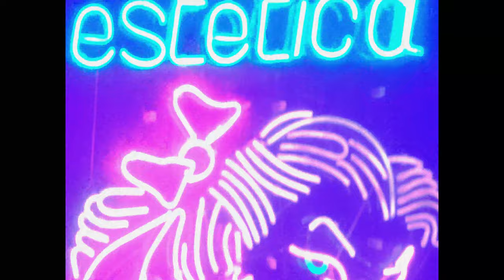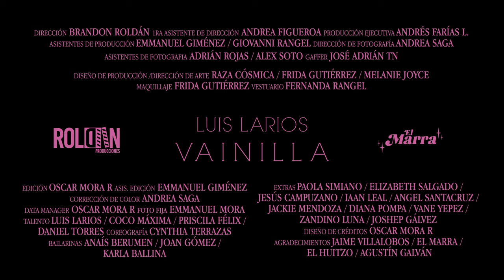Luis Larios - Vainilla (Video Oficial)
Video oficial del single debut "Vainilla" de Luis Larios.

-Producción Musical:
Marco Martínez y Memo Borbo
-Coros Mágicos:
Priscila Félix
-Letra:
Luis Larios

VIDEOCLIP
-Producción:
Roldán Producciones
-Dirección:
Brandon Roldán
-Producción Ejecutiva:
Andrés Farías L.
-Dirección de fotografía:
Andrea Saga
-Diseño de producción:
Raza Cósmica / Frida Gutiérrez / Melanie Joyce
-Edición:
Óscar Mora
-Asiste de dirección:
Andrea Figueroa
-Asistentes de fotografía:
Alex Soto, Adrián Rojas
-Gaffer:
José Adrián TN
-Maquillaje:
Frida Gutiérrez
-Vestuario:
Fer Rangel
-Diseño de vestuario:
Nacho Jota MX / Aviesc MX
-Foto fija:
Emmanuel Mora
-Talento:
Coco Máxima / Priscila Félix
-Coreógrafa:
Cynthia Terrazas
-Bailarinas:
Joan Gómez / Karla Ballina / Anais Berumen
-Invitades:
Elizabeth Salgado / Jackie Mendoza / Iaan Leal / Paola Simiano / Ángel Santacruz / Diana Pompa / Vane Yepez / Zandino Luna / Joseph Gálvez /
-Agradecimientos:
Jaime Villalobos / El Marra / El Huitzo / El Marra / Agustín Gálvan

Gracias por sumergirte en este mundo de ritmo y sabor

¡BIENVENIDES!